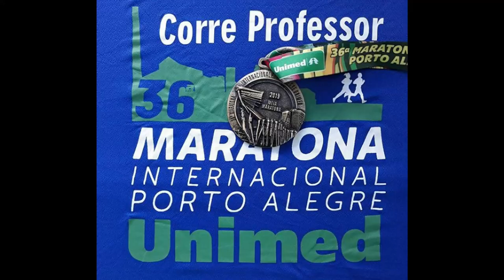36ª Maratona Internacional de Porto Alegre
Vídeo da minha participação na Meia Maratona da Maratona Internacional de Porto Alegre.
Utilizei este evento como preparação para a Maratona 42k de Floripa 2019 qie será  Florianópolis.
Corri sem compromisso com o tempo e me divertindo muito encontrando amigos durante a prova.